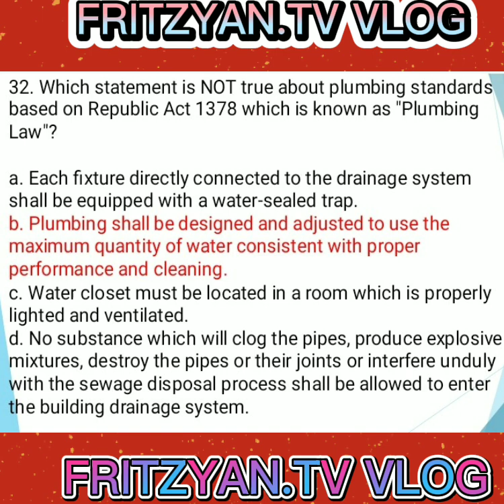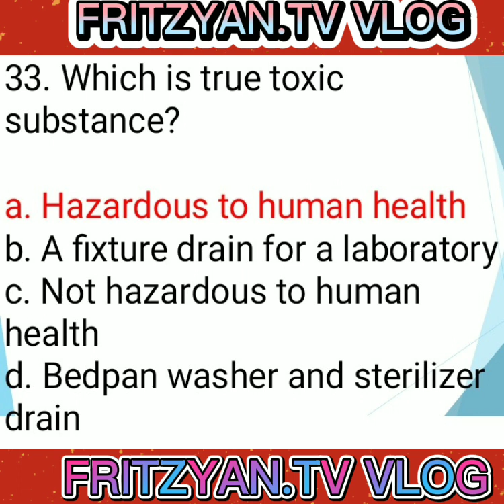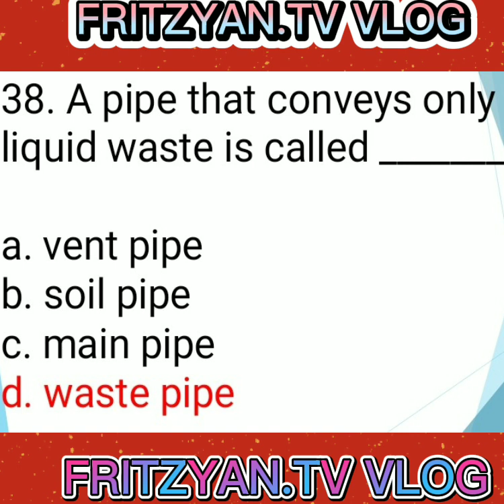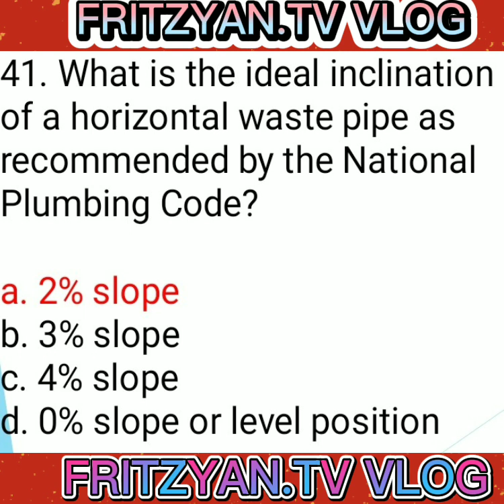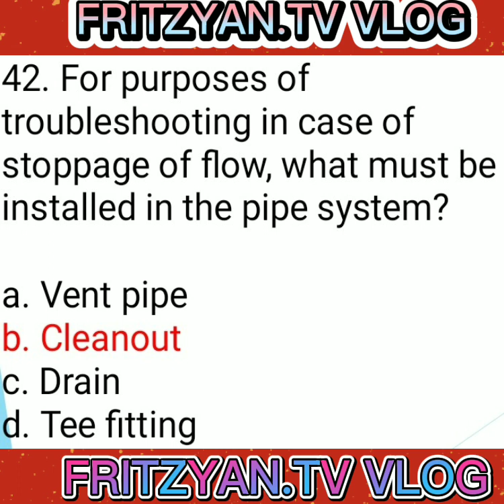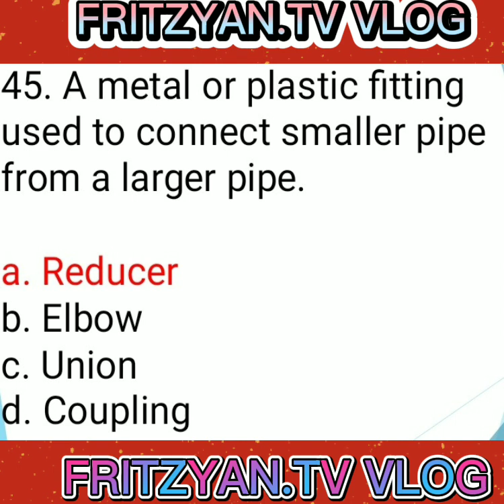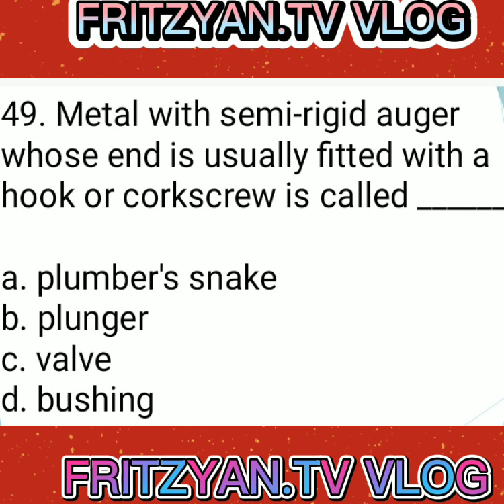TLE PLUMBING REVIEWS PART 2/QUESTIONS with ANSWERS!!!